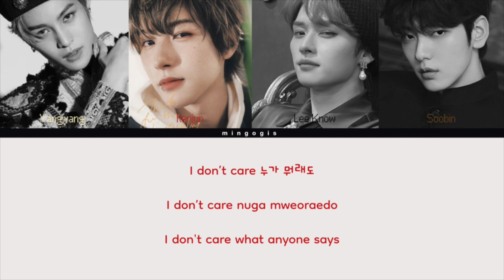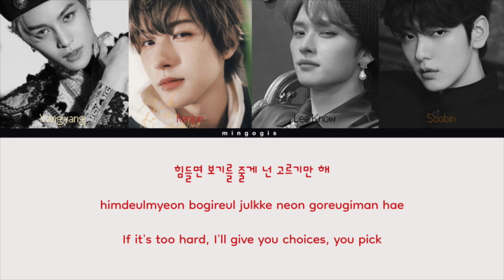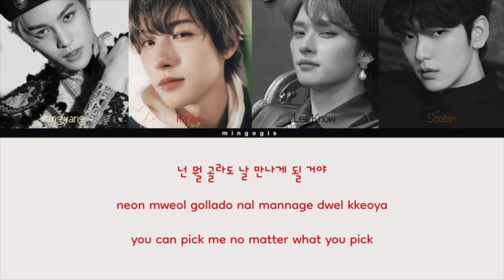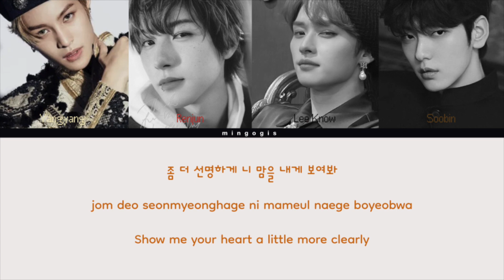SOOBIN, LEE KNOW, RENJUN, YANGYANG - YES OR YES (AI COVER)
Cover of Yes or Yes (TWICE) by Soobin (TXT), Lee Know (Stray Kids), Renjun (NCT Dream), Yangyang (NCT, WayV)